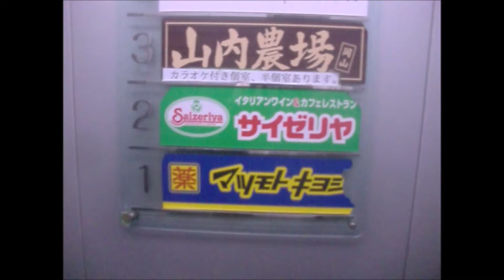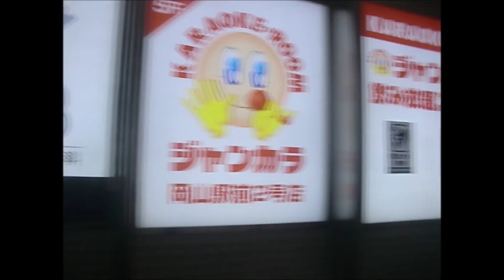緊急事態宣言 岡山 株主優待生活 サイゼリア